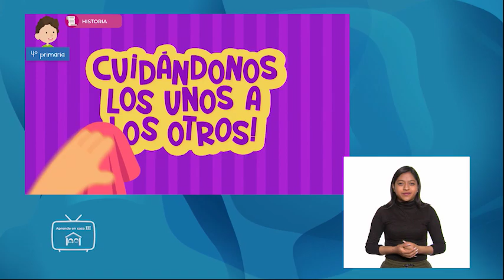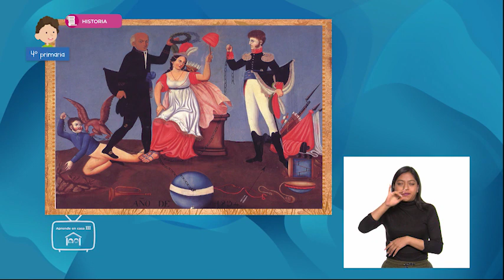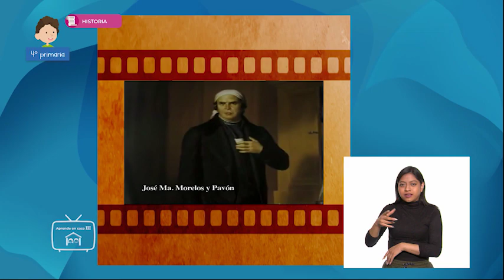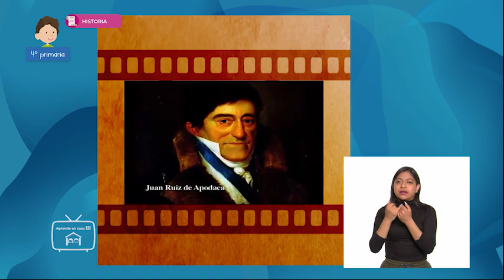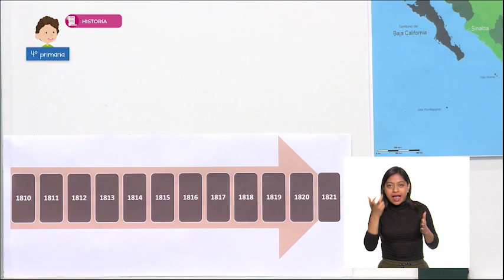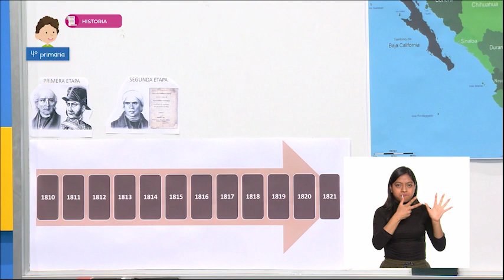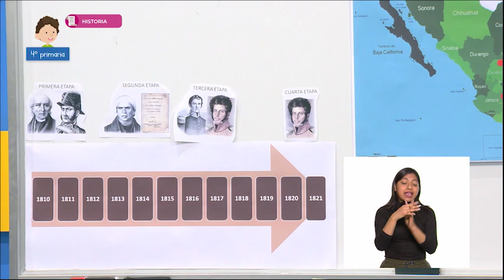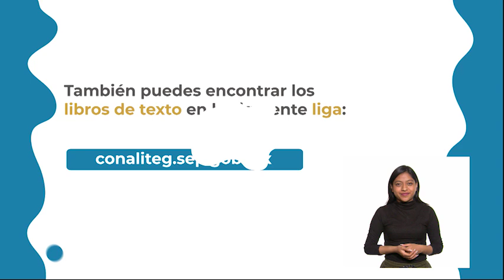AprendeEnCasa III | 4º Primaria | Historia | La población de México | 01 de junio 2021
En esta clase de Historia Ordena cronológicamente los principales acontecimientos de la guerra
de Independencia aplicando los términos año, década y siglo, y localiza las regiones donde se realizaron las campañas militares.